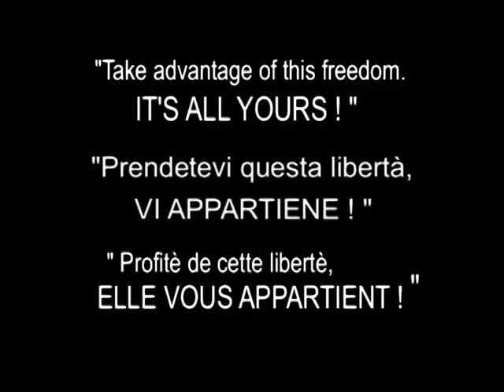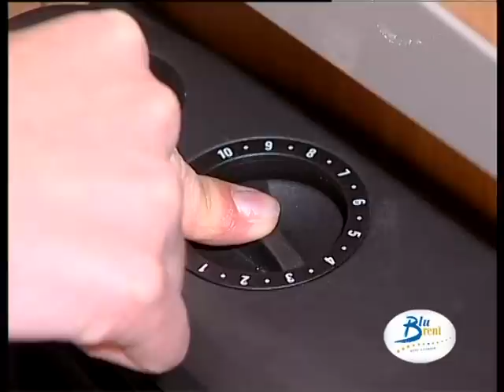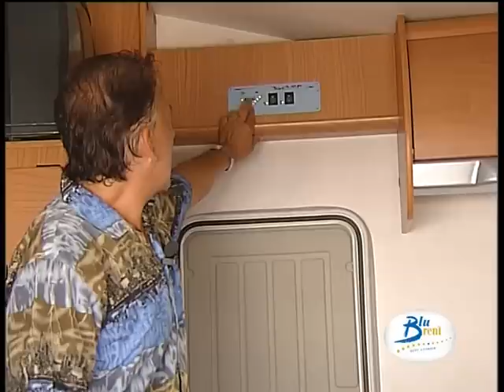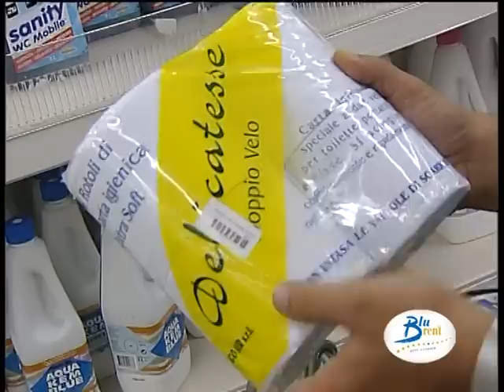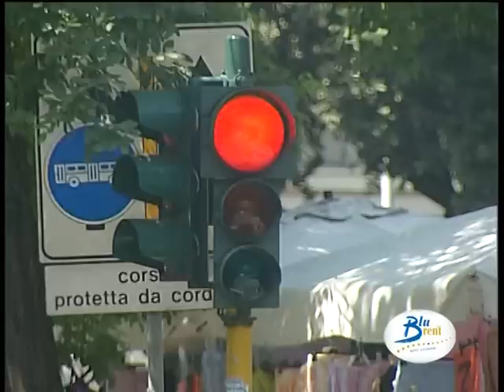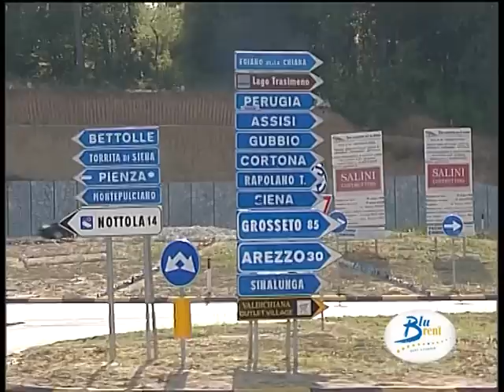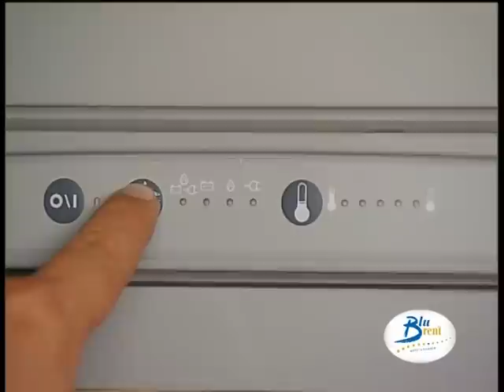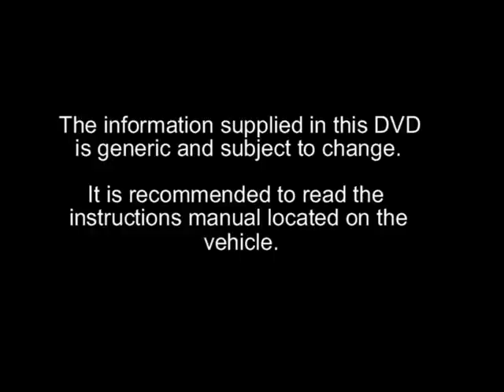BluRent Vacanza in liberta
You have DVD with this video at the time you rent your motohome with BluRent company (at least in Italy). This is quite useful and interesting esp. for newbies.
As it is still not available online on official company webpage I have decided to share it.